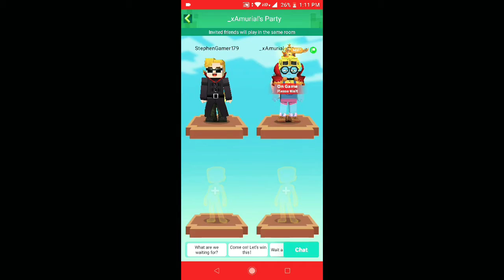Fastest death ever??? (Bedwars)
So guys today I am playing with AmurialBG again but we died like at the start IDK how.

But enjoy!